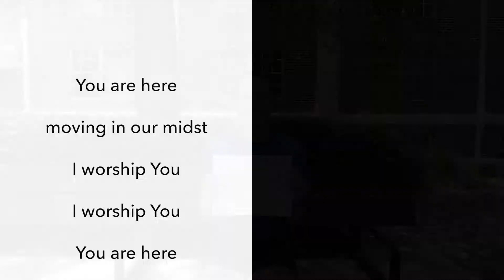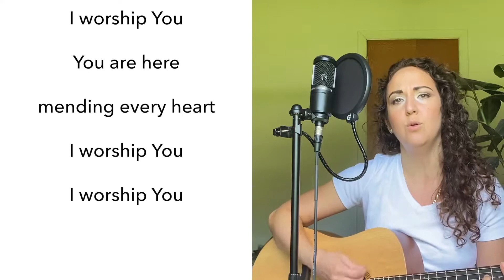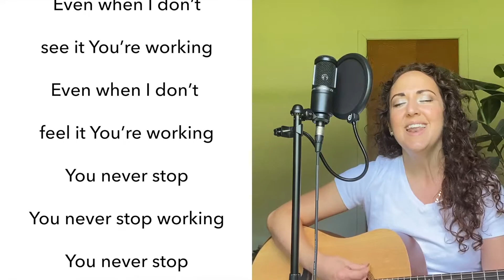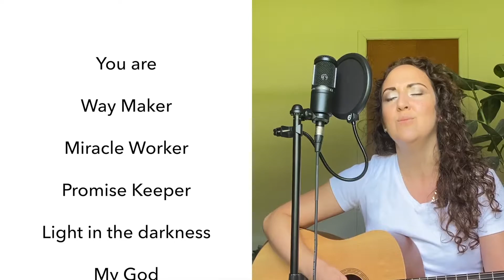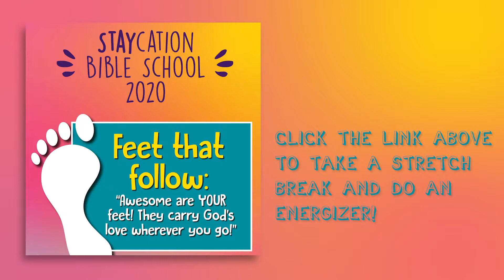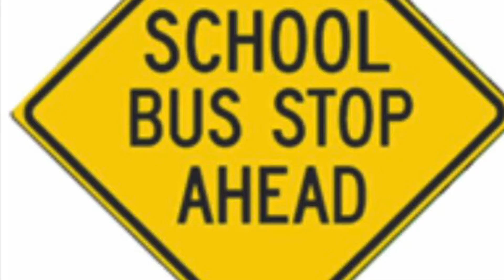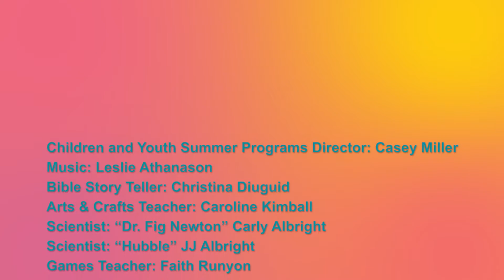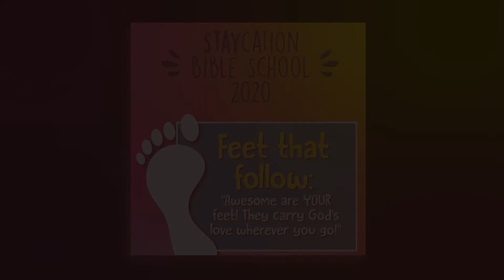Staycation Bible School Day 3 at First Presbyterian Church Ocala, FL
Awesome are YOUR feet! They PRAY WITH JESUS!
Welcome to Day 3 of FPC's Staycation Bible School!
Feel free to pause the video as needed to complete crafts and activities.
We hope you have an amazing time learning with us that:
Awesome are YOUR feet! They carry God's love wherever you go!